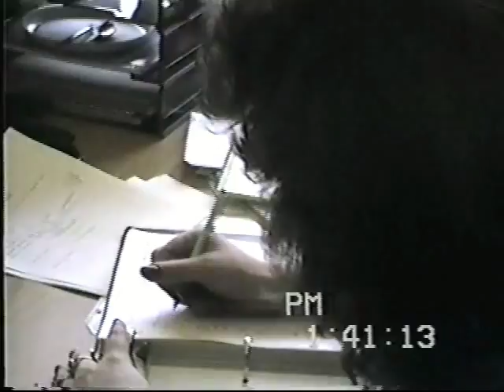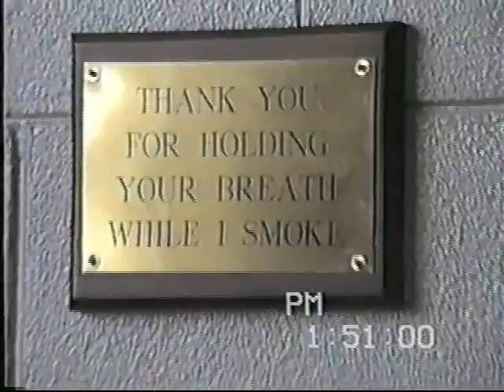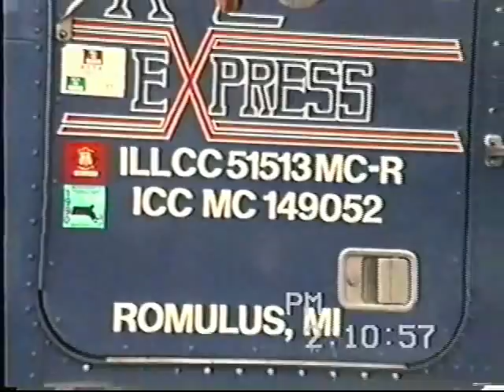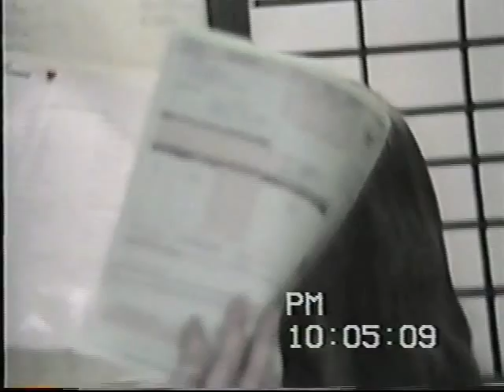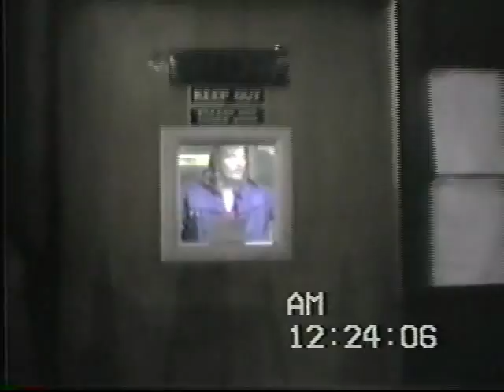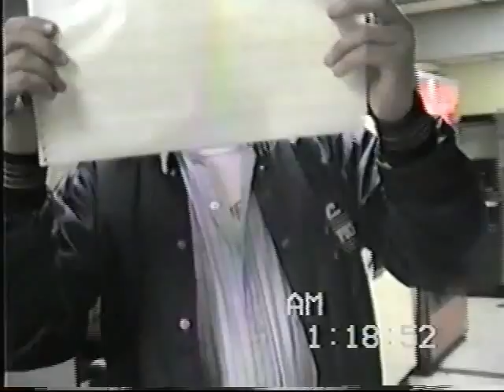AC Express-ORD 1990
Video shot by Chuck Menini (Meatloaf) at the AC Express terminal in ORD back in 1990. An absolute classic. Old school staff members like Pat Citro, Heidi Maschmann, Larry Gregory, Tony Williams, Keith Kennedy, Mike Fowler, Bob Billerbek, Bob Poulos, Dan Slater, Tom Peters, Rodger Craig, Brent Craig, John the American Shippers driver, Billy the Cleveland driver, "Wheels", the girl in the office next to me who married Steve from Detroit, and many more.